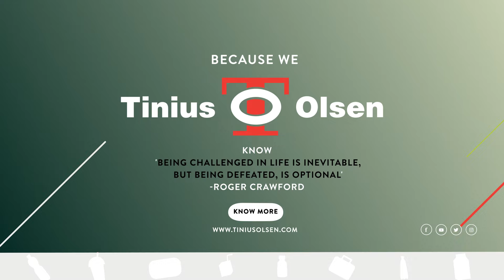Polymers – Solution to your quality issues | Tinius Olsen